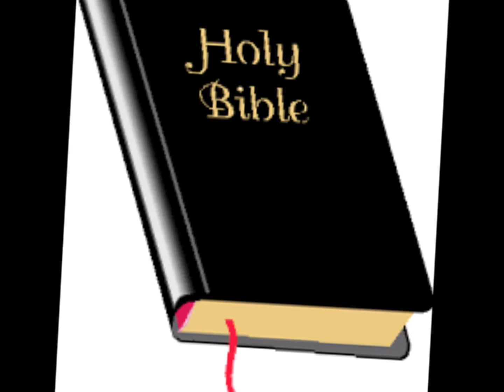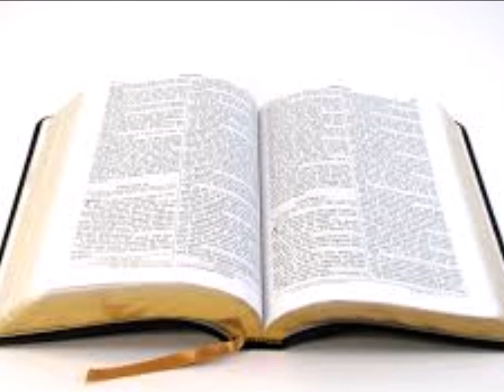The Best Book to read- Bible II Sunday School Songs II Pr. Steve George II Benny Bethel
the best book to read is the Bible.
@ Logos Digital Studio, New Delhi